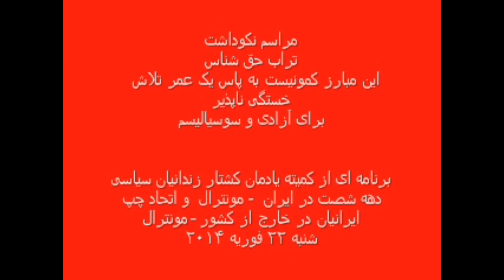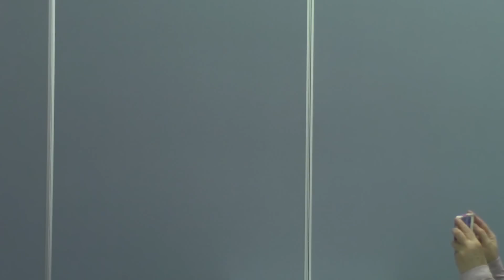مراسم نکوداشت رفیق تراب حق شناس در مونترال کانادا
توضیح : بخاطر مسائل امنیتی تعدادی از سخنرانان  تصویر ندارند
مراسم نکوداشت
تراب حق شناس
به پاس یک عمر تلاش خستگی ناپذیر
برای آزادی و سوسیالیسم
تاریخ : شنبه ۲۲ فوریه ۲۰۱۴
کمیته یادمان کشتار زندانیان سیاسی دهه شصت در ایران مونترال- کانادا
اتحاد چپ ایرانیان در خارج از کشور- واحد مونترال